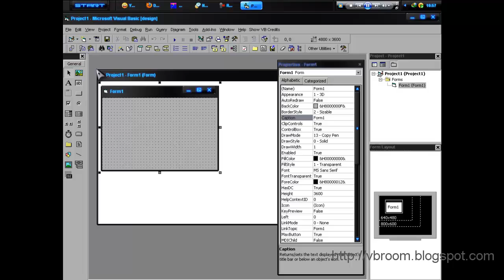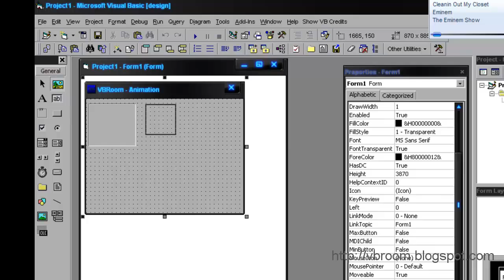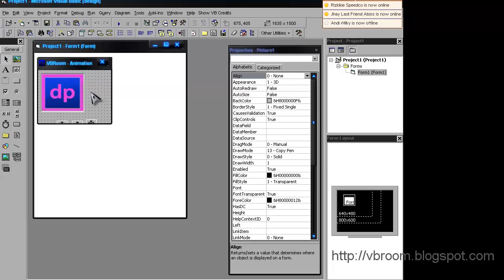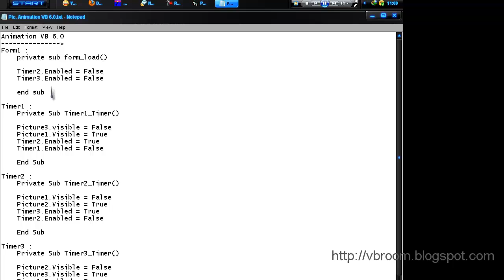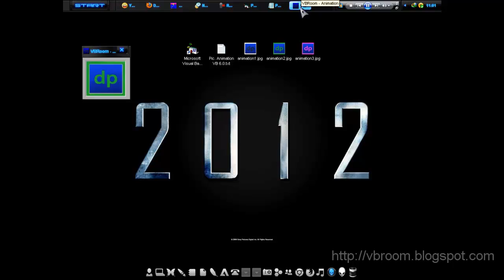Make Simple Picture Animation With Visual basic (VB6.0).mp4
This Video TUTORIALS Make Simple Animation Pictures With Visual Basic 6.0.

May Helpful .
DindaPhobia

Visual Basic, VB, 6.0, .NET, Animation Tutorial Simple Application, cara membuat animasi gambar dengan visual basic 6.0. belajar membuat program,